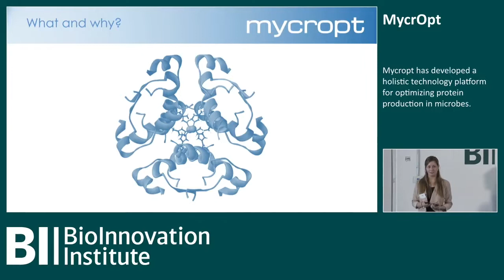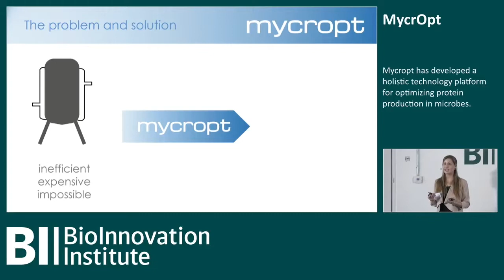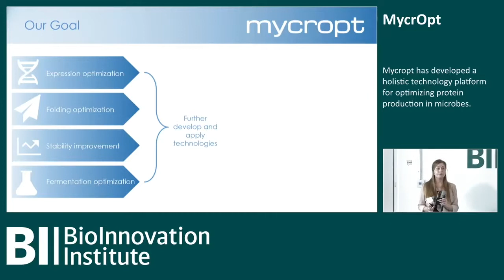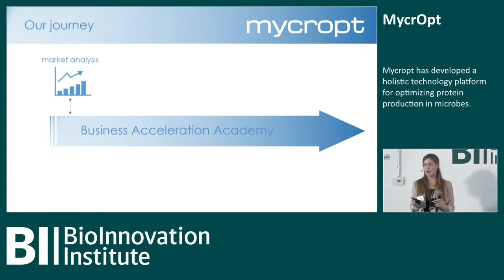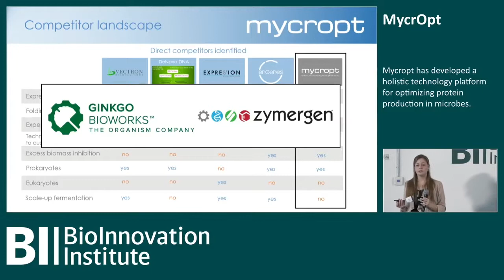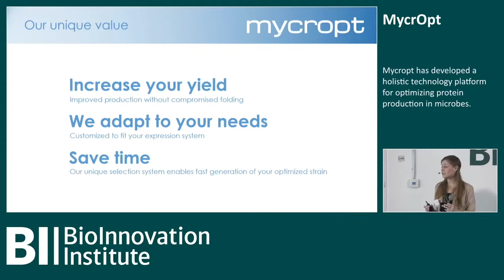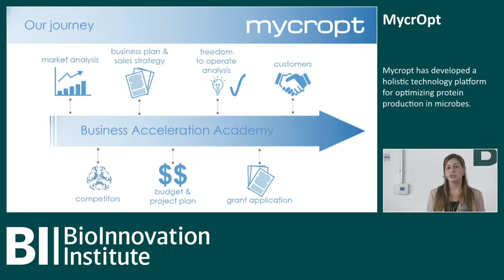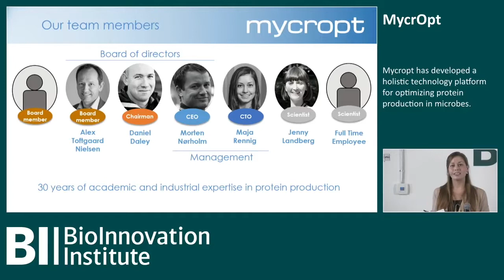Mycropt - BioInnovation Institute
BII DEMO day #1 Mycropt has developed a holistic technology platform for optimizing protein production in microbes.